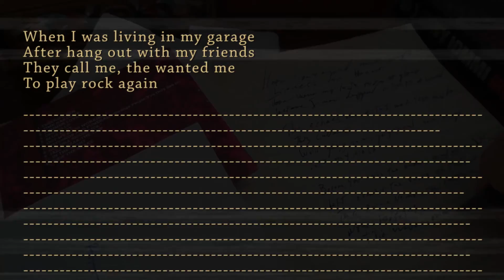Subplot (ft. Fuzz Yeah) - Forever Roamer Rock (Part 1) 「SILENT SONG」 [Multi-Genre Rock song Idea]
Subplot is the name of a band project I thought out back in 2010. The idea of an eclectic rock group was never materialized, but I did write more than 70 songs and, by 2019, I decided to group them into hypothetical albums: ‘Medina Studio Karaoke Session’, ‘Brief X’, ‘Subplot’, ‘Low’, ‘ЧЧ’, ‘Sophii, and ‘End Of An Era’. I’ve uploaded music under the name ‘Subplot’ but those are jokes or experimental tracks, never minted to be taken seriously.

Note: the songs used as background in this video are meant to be illustrative. I only hold the rights of the lyrics and tablatures.

Title: Forever Roamer Rock (Part 1)

‘Album’: Brief X

Genre: Blues Rock / Hard Rock / Soft Rock / Psychedelic Rock / Heavy Metal / Punk / Grunge / Indie Rock/ Brawlett / Garage Rock

Lyrics:
When I was living in Chicago Illinois
I saw a man playing the Blues
He had an old guitar to make wonderful sounds

With a smile in his face he said: Son let me tell you about the roots
If you wanna rock on, you gotta learn to play the blues

I bought a new guitar
And suddenly there was a war in Vietnam
A British invasion and a psychedelic attack
That’s how the first age of the rock started

When I was living in San Francisco, California
The music was a little bit soft
Acoustic and not too fast
But still good rock n roll

When I was living in New York
I found a noise they called punk
Yelling like a crazy
And singing against the world

I was living in Birmingham, England
Walking near a club I heard a metallic noise
A thunder of distortion
A movement was started by a bunch of renegade boys

When I was living in Seattle, Washington
My noise was finally found
I saw the hard-core side of everything
The grunge threw me to the ground

When I was living in London, UK
I formed another band
I became more indie
My old spirit came back

When I was living in my garage
After hang out with my friends
They call me, the wanted me
To play rock again

Cuando vivía en Chicago, Illinois
Vi a un hombre tocando el Blues
Tenía una vieja guitarra con la cual hacia sonidos fantásticos
Con una sonrisa en el rostro me dijo; hijo déjame hablarte de las raíces
Si quieres rockear, tienes que aprender a tocar el blues
Me compre una guitarra nueva
Y de repente había una guerra en Vietnam
Una invasión británica y un ataque psicodélico
Así fue como nació la primera edad del rock
Cuando vivía en san Francisco, California
La música iba suave
Acústica y no tan rápida,
Pero aun así era buen rock n roll
Cuando vivía en nueva york
Encontré un sonido al que llamaban punk
Gritando como un loco
Y cantando contra el mundo
Cuando vivía en Birmingham, Inglaterra
Caminaba en frente de un club cuando escuché un ruido metálico
Una tormenta de distorsión
Unos chicos renegados habían comenzado un movimiento
Cuando vivía en Seattle, Washington
Mi sonido finalmente había sido encontrado
Vi el lado hard-core en todas las cosas
El Grunge me había lanzado al suelo
Cuando vivía en Londres, Reino Unido
Inicié un nuevo grupo
Me volví más independiente
Mi viejo espíritu volvió
Cuando vivía en mi garaje
Después de quedar con mis amigos
Me llamaron, me querían
Para tocar rock otra vez

Important legal notice about copyright: The publisher of this video is the original source for the lyrics and tablatures being presented in this video. You are free to use the lyrics behind this idea for your own musical or other projects. The only condition is that you credit the author, whether you use the lyrics totally or partially.